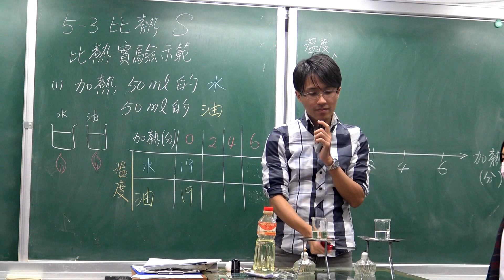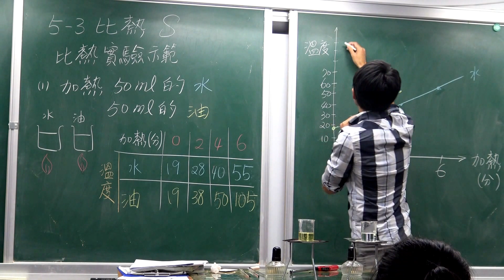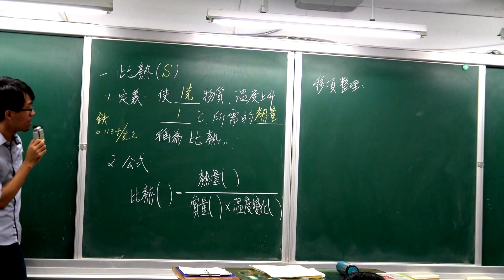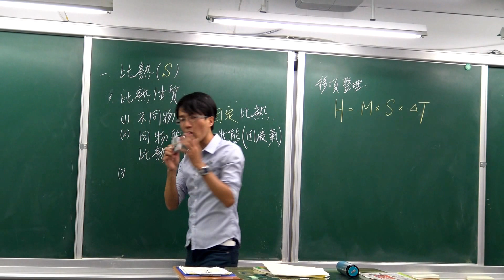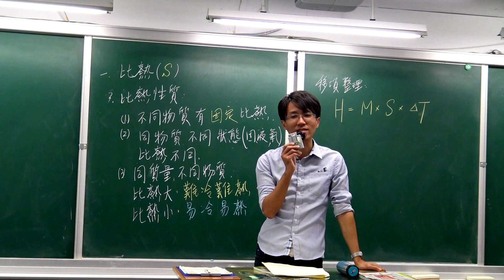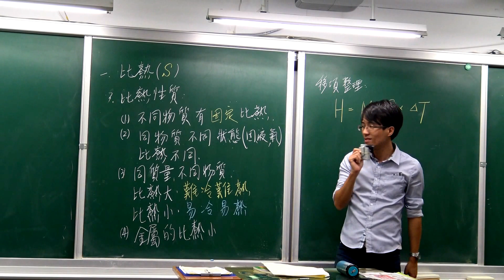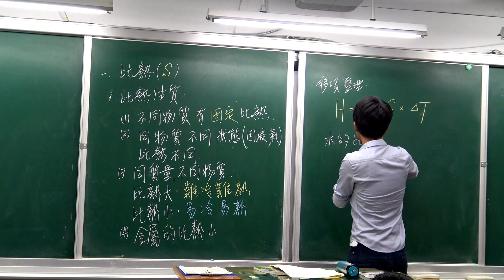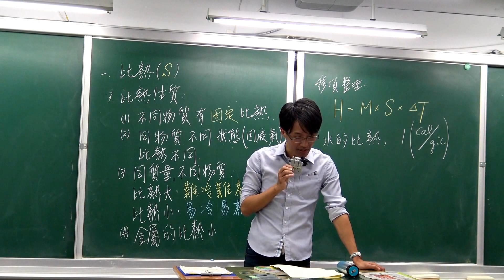國二上理化5-3(1)比熱的定義與公式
比熱的定義：
使1克的物質，上升1℃，所需的熱量，稱為比熱。
例如每1克的鐵，上升1℃，需要0.113卡，故鐵的比熱為0.113 卡/克．℃